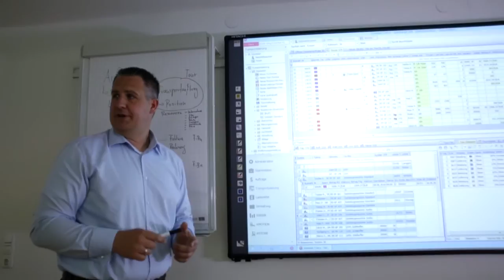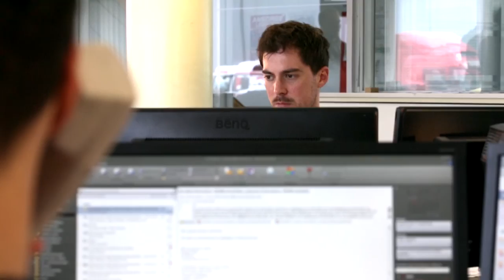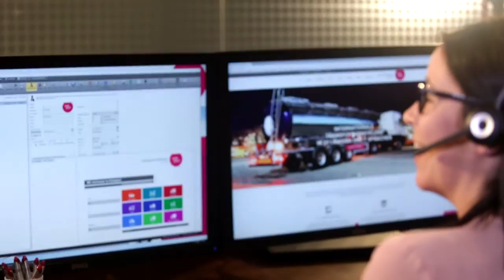Soloplan bei ANSORGE Logistik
Erfahren Sie, wie das Transportmanagementsystem CarLo aus dem Hause Soloplan von dem Logistikdienstleister Ansorge eingesetzt wird.  Mehr Informationen zu uns und DEM Softwarehaus für Logistik und Planung erhalten Sie